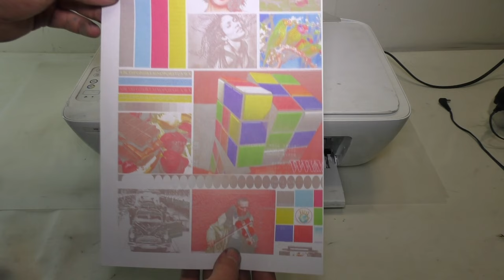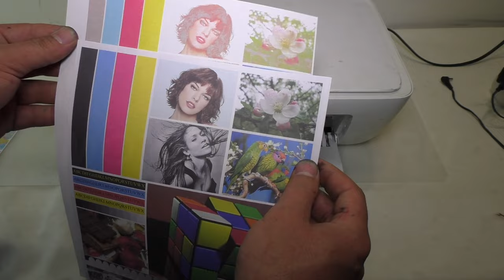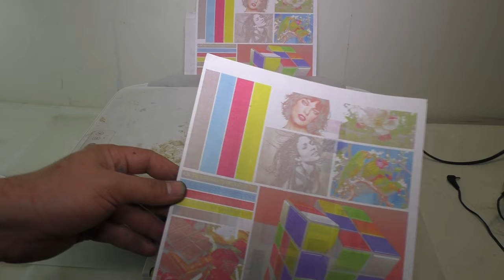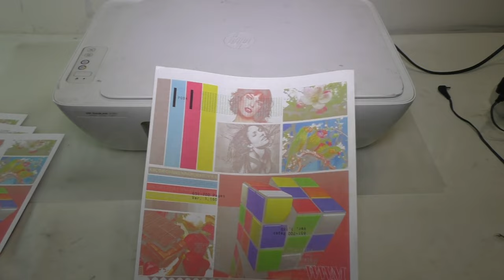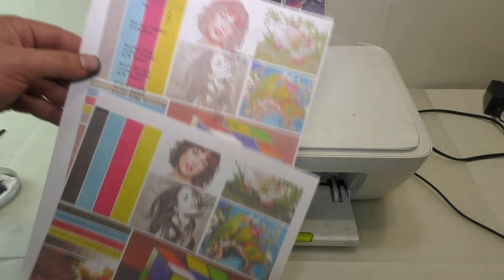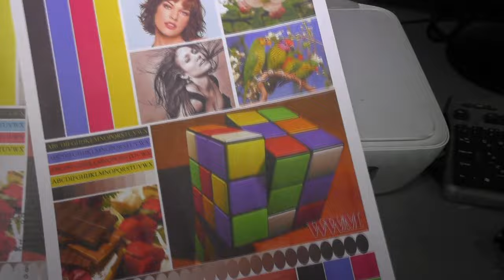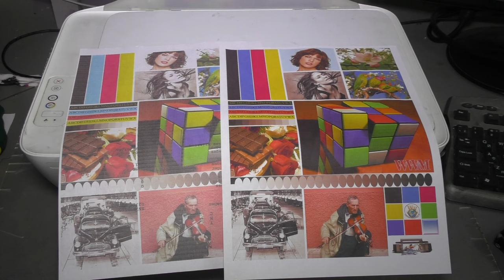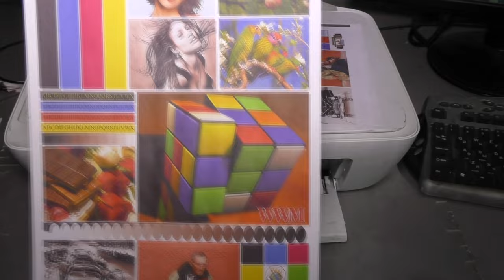Ремонт принтера HP DeskJet 2130.(Сборка и проверка).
В этом видео мы с вами научимся собирать МФУ.
КАРТА СБЕР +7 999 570‑57‑52 Владимир.